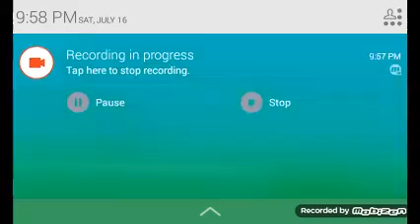Minecraft no 2 w super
i hate me